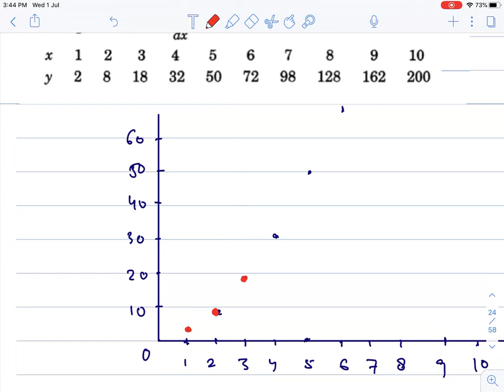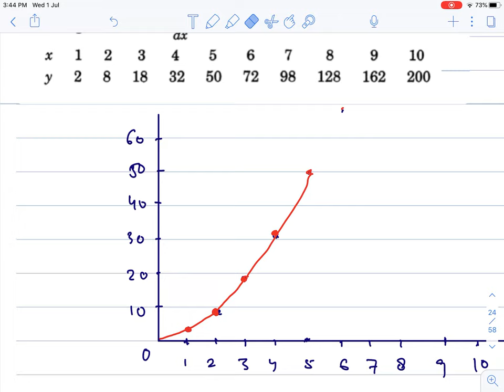L3 HC Verma Solutions | Chapter 2 Vectors: Exercise Questions 11 to 20 | Chandra Sir Physics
📝 Class 11

📝 Class 12

QUESTIONS
Q11. Two vectors have magnitudes 2 m and 3m. The angle between them is 600. Find a the scalar product of the two vectors b. the magnitude of their vector product.

Q12. Let A1A2A3A4A5A6A1 be a regular hexagon. Write the x-components of the vectors represented by the six sides taken in order. Use the fact that the resultant of these six vectors is zero, to prove that `cos0+cospi/3+cos(2pi)/3+cos(4pi)/3+cos

Q13. Let a→=2i→+3j→+4k→andb→=3i→+4j→+5k→a→=2i→+3j→+4k→andb→=3i→+4j→+5k→. Find the angle between them.

Q14. Prove that A→.(A→×B→)=0

Q15. If A→=2i→+3j→+4k→andB→=4i→+3j→+2k→,f∈dA→×B→A→=2i→+3j→+4k→andB→=4i→+3j→+2k→,f∈dA→×B→.

Q16. If A→,B→,C→A→,B→,C→ are mutually perpendicular show that C→×(A→×B→)=0C→×(A→×B→)=0. Is the converse true?

Q17. A particle moves on a given straight line with a constant speed v. At a certain time it is at a point P o its straight lline path.O is a fixed point. Show than OP−→−×υ→OP→×υ→ is independent of the position P.?

Q18. The force on as charged particle due to electric and magnetic fields is given by F→=qE→+qv→+B→F→=qE→+qv→+B→. Suppose E→E→ is along the X-axis and B→B→ along the Y-axis. In what direction and with whast minimum speed v should a positively charged particle

Q19. Given an example for which A→.B→=C→.B→butA→≠C→A→.B→=C→.B→butA→≠C→.

Q20. A curve is represented by y=sinxy=sinx. If x is changed from π3→π3+π100 find approximately the change in y.